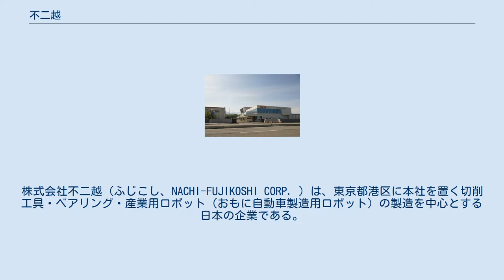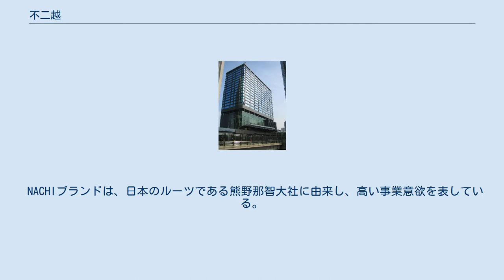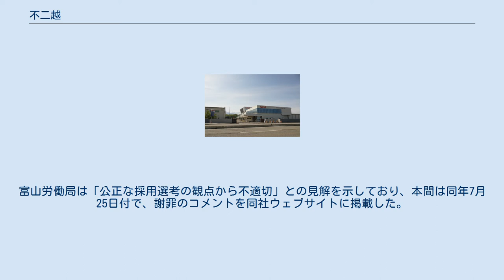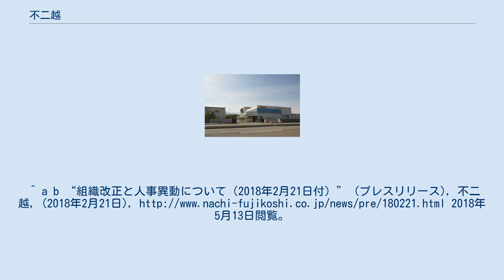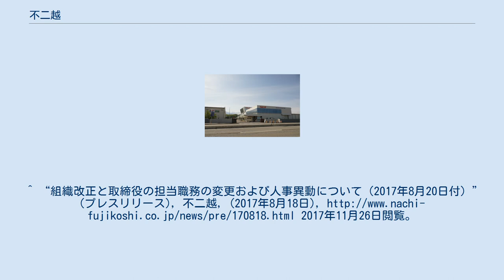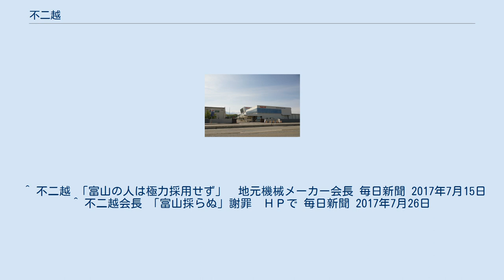不二越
株式会社不二越（ふじこし、NACHI-FUJIKOSHI CORP. ）は、東京都港区に本社を置く切削工具・ベアリング・産業用ロボット（おもに自動車製造用ロボット）の製造を中心とする日本の企業である。
旧本社は富山県富山市に置いていたが、2018年（平成30年）2月、本社機能を東京に全面移転した。
東京証券取引所一部上場企業で、2004年までは日経平均株価の構成銘柄であった。
商標はNACHI（那智）。
かつて那智号のブランドで自転車を製造していた。
 創業者の井村荒喜が、「機械工具分野の自立が、わが国の産業を発展させる基礎である」という強い使命感にあふれ、この抱負を、創業の精神として社名を「不二越｣とした。不二は、仏典で「善悪不二、邪正一如」あるいは「迷悟不二」というように、現象としては違うもの、反対に見えるものも、より高い次元に立ってその本質を深く見極めれば、もともと一つのものであることを意味する。
すなわち、正に対する反、そして合への昇華を期するもの。
越は、北陸の古い呼称「高志」を意味する。
 NACHIブランドは、日本のルーツである熊野那智大社に由来し、高い事業意欲を表している。
1929年（昭和4年）、昭和天皇が国産奨励の産業視察のため関西に巡幸した折、大阪市庁で、優秀国産品として、不二越のハクソー（金切鋸刃）を見学した。
初代社長・井村荒喜は、この破格の栄誉にいたく感激し、そのときの天皇のお召艦である最新鋭の重巡洋艦「那智」の艦形をバックにして、NACHIマークをつくり、商標とした。
 富山事業所 滑川事業所 同社の会長の本間博夫が、同社が2017年7月5日に開いた同年5月中間決算の会見に於いて、「富山県生まれの人は極力採用しない」との趣旨の発言をしていたことが明らかになった。
富山労働局は「公正な採用選考の観点から不適切」との見解を示しており、本間は同年7月25日付で、謝罪のコメントを同社ウェブサイトに掲載した。
 2016年11月　朝鮮出身の女子勤労挺身隊として働かされたとして、韓国人女性ら5名から訴えを起こされた裁判の結審があり、韓国のソウル中央地裁は同社に15億ウォンの支払いを命じた。
 同社は即時控訴を行っていたが、2018年に韓国の大法院（最高裁）が１０月、新日鉄住金に対し、日本による植民地時代に強制徴用された韓国人被害者に賠償を命じる判決を下したことを受け、2019年1月末に判決が下る予定。
^ a b “組織改正と人事異動について（2018年2月21日付）” (プレスリリース), 不二越, (2018年2月21日), 2018年5月13日閲覧。
 ^ 熊野夫須美大神を祭った熊野那智大社から由来する。
 ^ 株式会社不二越 ^ “不二越、中国で産業用ロボットを生産”. 日本経済新聞 (2013年1月15日). 2017年4月14日閲覧。
^ “組織改正と取締役の担当職務の変更および人事異動について（2017年8月20日付）” (プレスリリース), 不二越, (2017年8月18日), 2017年11月26日閲覧。
^ a b “不二越 東京に本社一本化…本店も移転”. 読売新聞. (2017年7月6日). 2017年7月8日閲覧。
 ^ a b 北日本新聞 2017年7月6日付朝刊1面。
 ^ 不二越 「富山の人は極力採用せず」　地元機械メーカー会長 毎日新聞 2017年7月15日 ^ 不二越会長 「富山採らぬ」謝罪　ＨＰで 毎日新聞 2017年7月26日